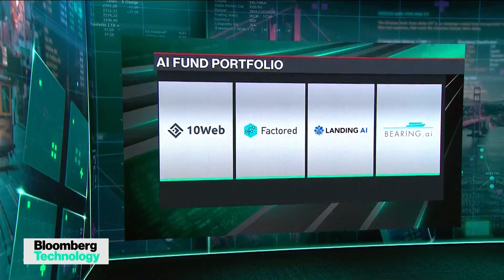The U.S. Needs Advanced Manufacturing Skills: Andrew Ng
Developing advanced manufacturing in the U.S. will take years, and the country could lean on allies like Taiwan and Japan for talent in the meantime, says world-renowned computer scientist Andrew Ng. Ng, the co-founder of Coursera, founder of DeepLearning.AI, and Managing General Partner at AI Fund, joins Caroline Hyde on “Bloomberg Technology.”